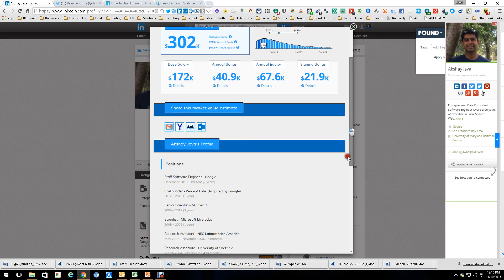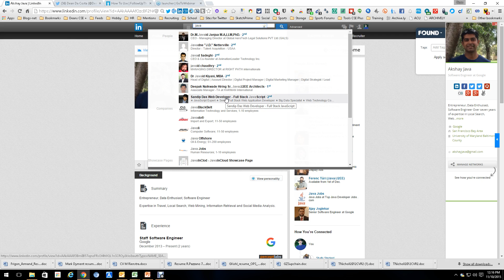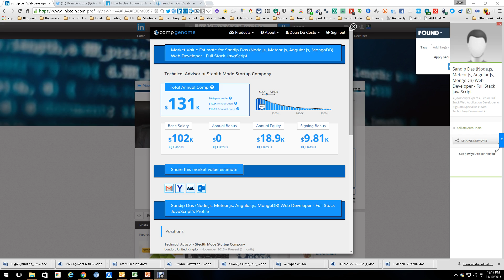CompGenome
Compensation tool